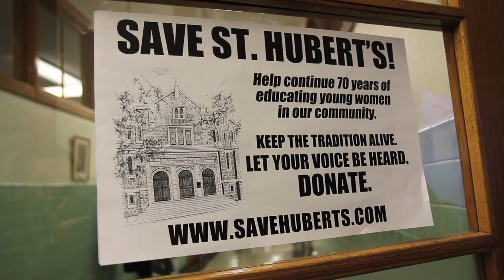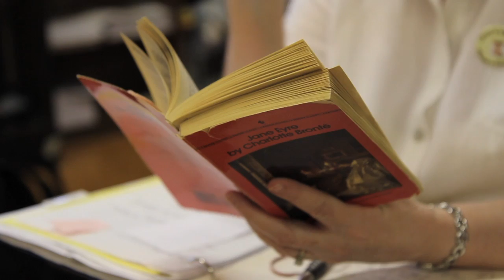St. Hubert's and community rally to fight against closure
Video by Kimberly Paynter.